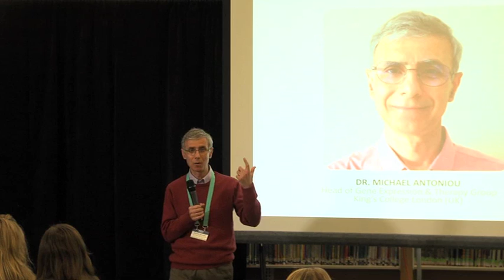Michael Antoniou - 2016 PGC Finals Speaker